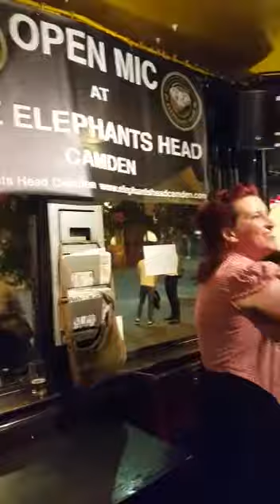OPEN MIC At the Elephants Head pub in Camden 1